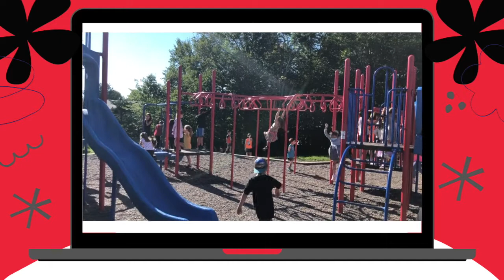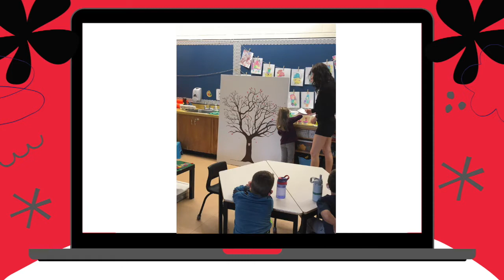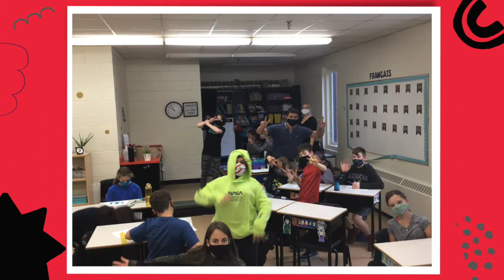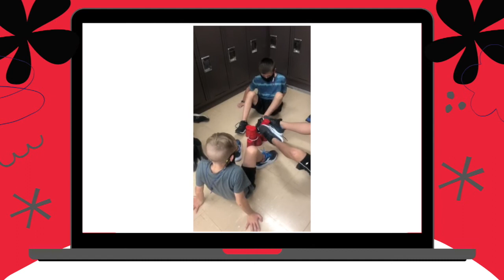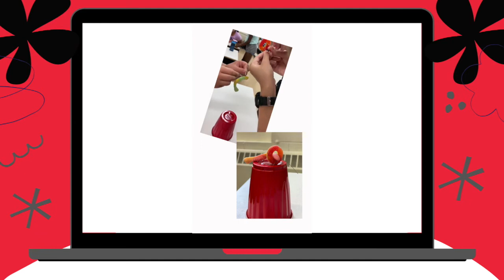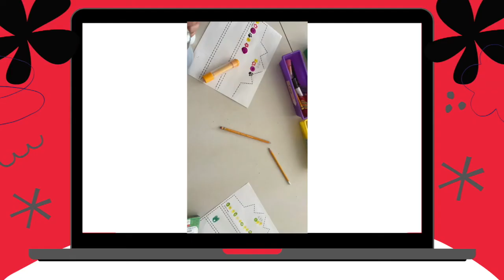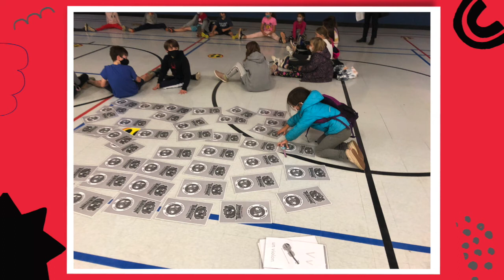Vidéo mémoire ÉGP - Septembre et Octobre 2021